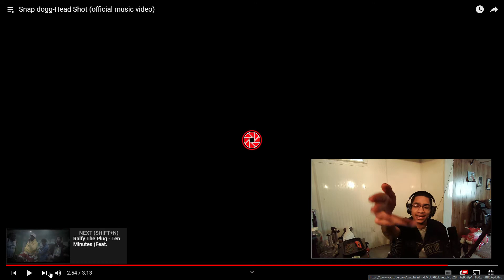Snap Dogg - Head Shot (Reaction)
Team Gass’n Whaz Popn